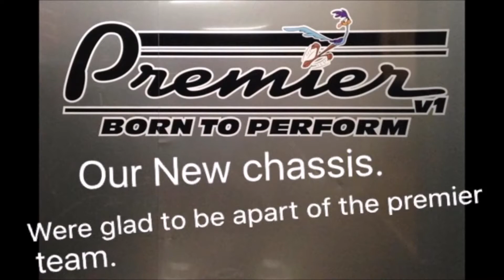Dirt go kart racing Today we are racing at gator speedway Henderson TN